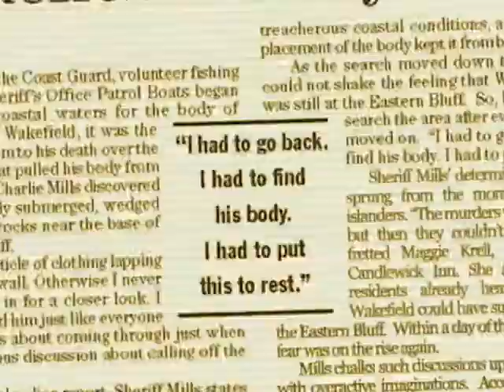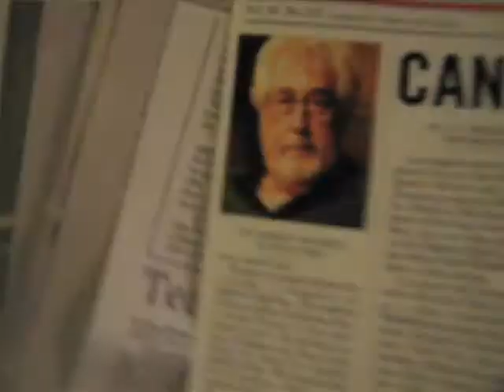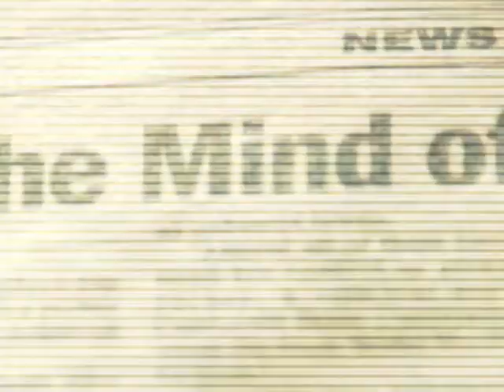Fresh Start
Looking to make a fresh start, Robin comes to Harpers Island to work She soon stumbles upon a shocking massacre that happened on the Island.  She begins to dig deeper, but some mysteries should be left in the past